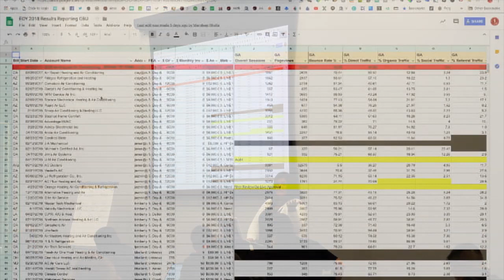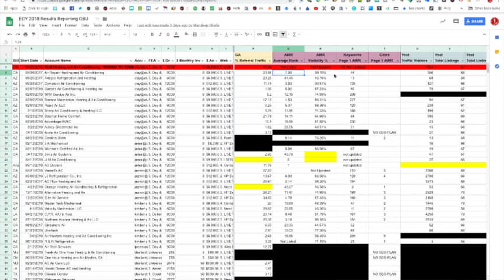31 Use Data To Win With Marketing | Digital Marketing Training For HVAC Territory Sales Managers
How To Use Data To Win With Digital Marketing  | Digital Marketing Training For HVAC Territory Sales Managers

The 12 Step Road Map is a digital marketing strategy for service contractors, and other businesses seeking to market their business on the Internet. Our digital marketing strategies revolve around one main premise: Doing the right things… in the right order… at the right time!  The12StepRoadMap is not a secret formula. In fact, it is quite the opposite. We take great pride in being an open book, our digital marketing strategies are openly presented and shared systematically through ongoing webinars, live events, blogs, videos, and so on. Our goal is to inform and empower.

The 12 Step Roadmap to Achieve Accelerated Results is a group of experts that believe in providing education and training, designed to help business owners, entrepreneurs, and professionals grow personally, professionally and financially.

It is important to have a “backyard BBQ” group of mentors.  An informal group of trusted friends and associates who unofficially advise you on critical matters.  This is often friends, allies and great thinkers who have influenced major decisions during a weekend BBQ, game of golf or lunch. This helps someone realize major changes that influenced their beliefs, passions and actions, and helps them improve their business, careers and lives for the better.

There is great value in surrounding yourself with all kinds of people to help you in your life, and our goal is to be on this short list of hand picked influencers that play a major role in your success. Our speakers and experts believe in constantly giving, sharing and creating value for others.

We want you to be a person who can move mountains because you have built, assembled, appreciated and nourished a power team of people around you.  This requires you to make an intentional decision to show up, suit up and participate!

The 12 Step Roadmap digital marketing strategy is focused on these 12 areas of life and 12 steps to achieve accelerated digital marketing results in your business!

The 12 Step Roadmap to Achieve Accelerated Results is a digital marketing strategy developed by Ci Web Group, Inc., a digital marketing agency based in the United States, with representatives around the globe.

CI Web Group, Inc.